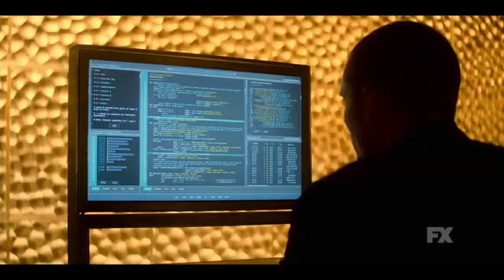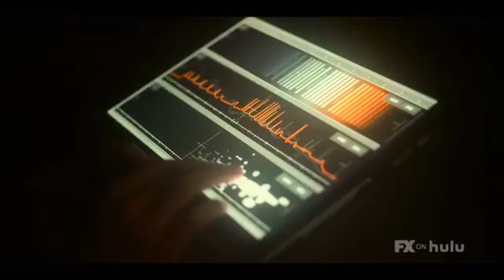Devs All Official Trailers (2020) Alex Garland (Ex Machina) Sci Fi Series HD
A computer engineer investigates the secretive development division in her company, which she believes is behind the disappearance of her boyfriend.
Creator: Alex Garland
Stars: Sonoya Mizuno, Nick Offerman, Jin Ha